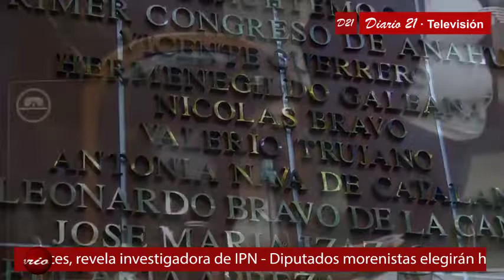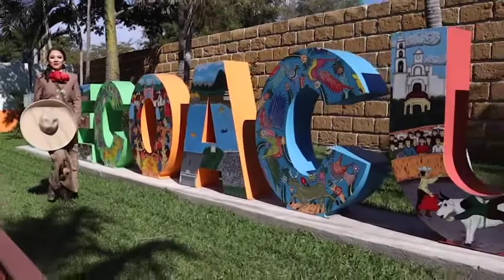DIARIO 21 TV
Diario21 Televisión
👉🏼 Guerrero es un estado prioritario, por eso vamos a invertirle más, asegura el presidente Andrés Manuel López Obrador

👉🏼 La gobernadora electa, Evelyn Salgado y AMLO se reúnen con el Gabinete de Seguridad en palacio nacional

👉🏼 Anuncia Dir. Gral. del ISSSTE ampliación de clínica en Iguala, estará lista en diciembre: Ramírez Pineda

👉🏼 El gobernador Héctor Astudillo Flores rendirá hoy su sexto y último informe desde Casa Guerrero, se cancela visita del mandatario estatal al Poder Legislativo

👉🏼 Tercera ola de contagios sí es grave, el director del Hospital General de Iguala dijo que el Covid-19 ahora afecta principalmente a jóvenes, y muchos de ellos son reacios a acudir al médico